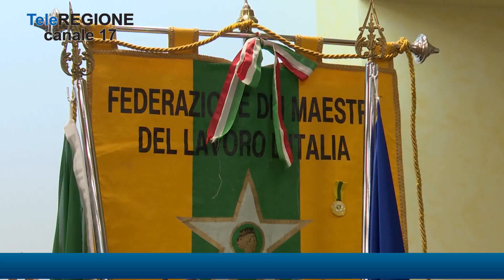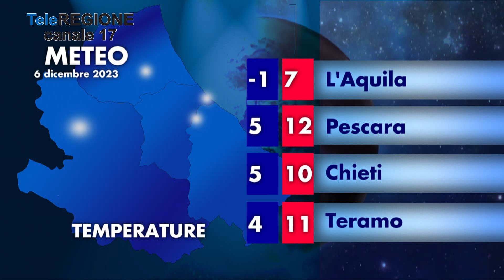Telegiornale ore 14.00 - 05/12/2023